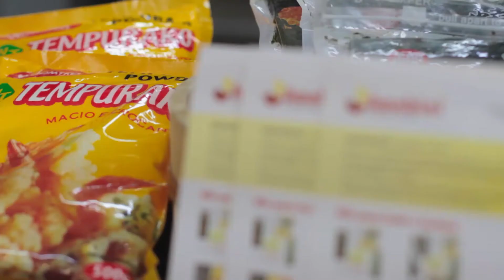Curso de Sushi em São Paulo | Sushibilidade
Olá tudo bem? Aqui quem fala é o Hiro Ozono do blog Sushibilidade e também dos cursos de sushi em São Paulo. Quero compartilhar contigo a experiência em participar em um dos nossos treinamentos.

Esse é um pequeno vídeo de como realizamos nossos treinamentos em São Paulo no bairro de Perdizes.